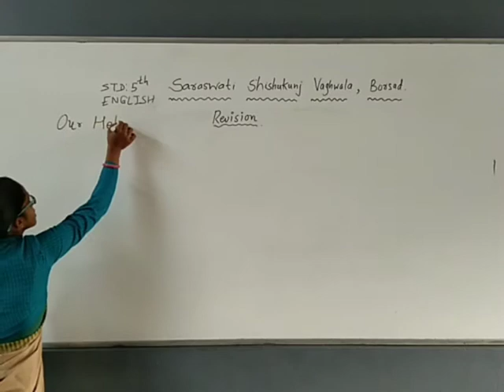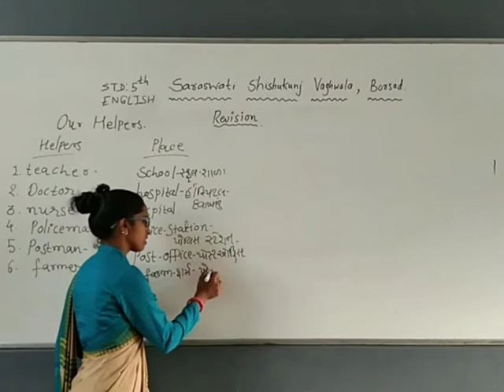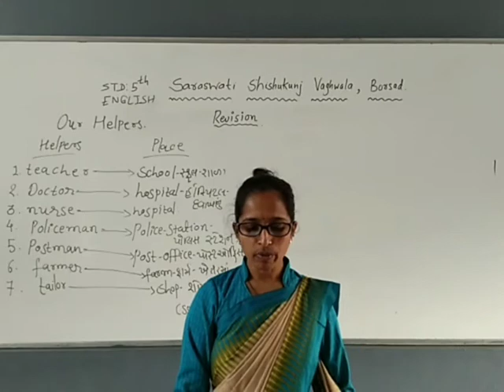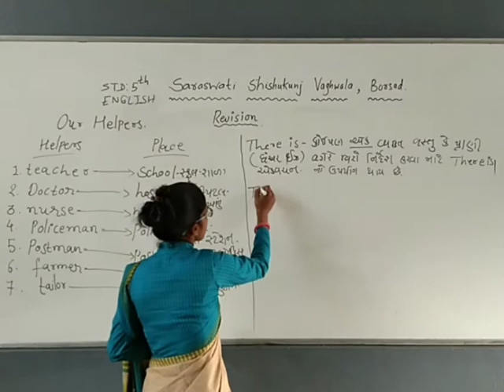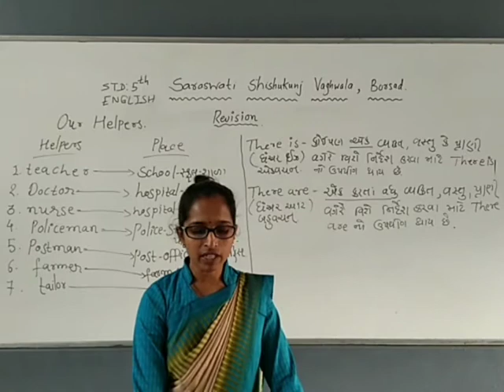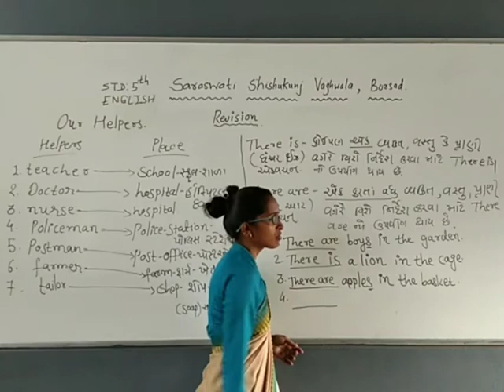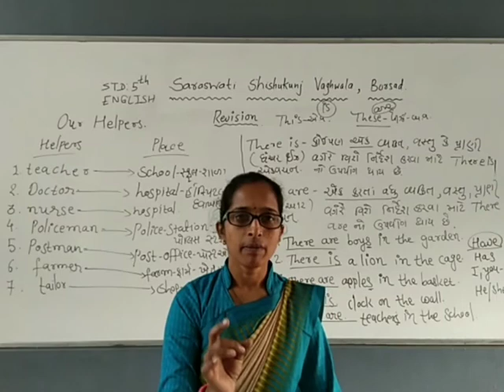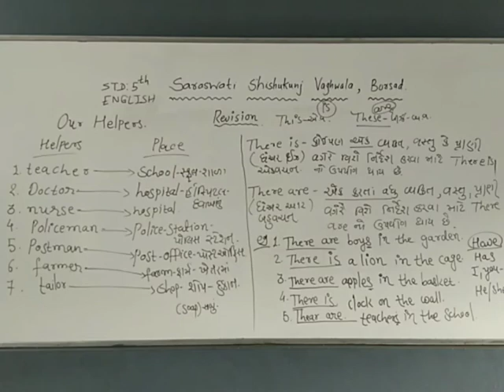STD 5 Eng